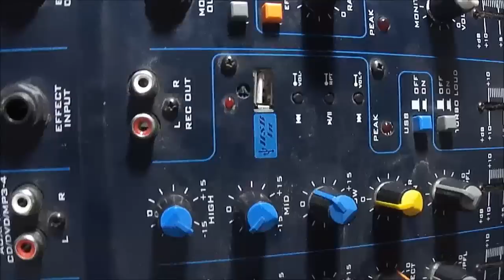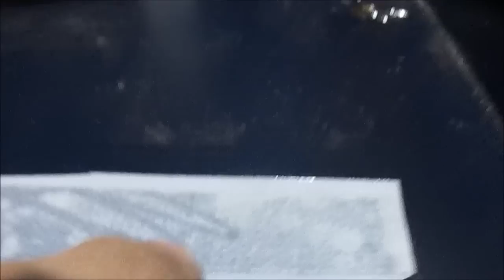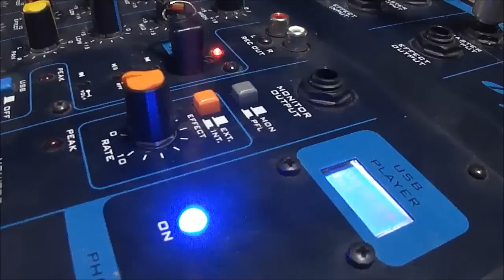Defeito e conserto Mixer Oneal OMX 8 USB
Nesse caso, entendo ser um erro de projeto da parte da Oneal. Não há nenhuma forma de isolação a não ser a própria tinta da carcaça. A situação provoca um curto intermitente.